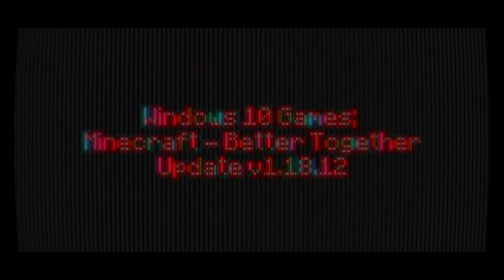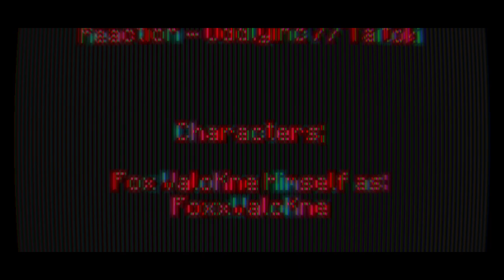Windows 10 Games SP; Minecraft Weekend 239 Day 1672 - Night 1672 | -)Year V)- | BTU - V1.18.12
-=-=-= *Front-Note; =-=-=-

[]p (oo).] -[ Weekend CCXXXVIV in mah -)Extended x5)- 365-ish day Minecraft Venture teh nowhere ]

-[ None used ]

-=-=-= Artwork; =-=-=-

-[ MC10 BTU - Ep.1671, or Day 1671 Night 1671 ]
-[ MC10 BTU - Ep.1670, or Day 1670 Night 1670 ]
-[ MC10 BTU - Ep.1669, or Day 1669 Night 1669 ]
-[ MC10 BTU - Ep.1668, or Day 1668 Night 1668 ]